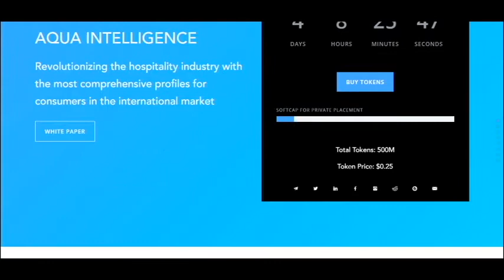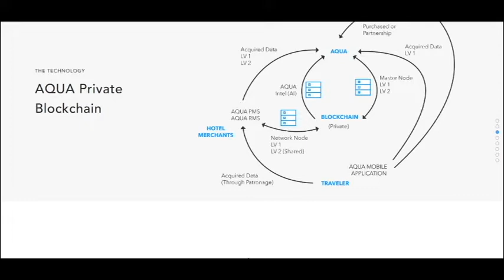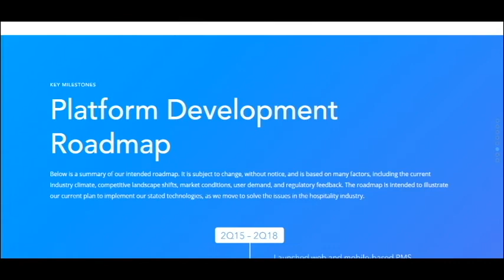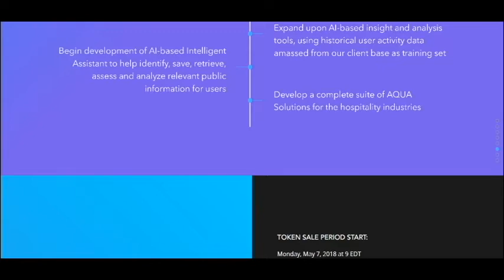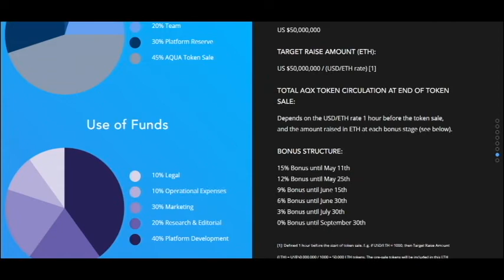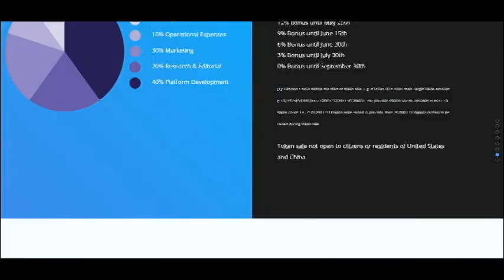Part 1 AQUA - the first comprehensive consumer profile system for the hospitality industry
Current solutions used by the hospitality industry contain segmented and inaccurate data as a result of outdated software solutions built without data intelligence. AQUA is now disrupting the landscape by developing the hospitality industry’s first comprehensive data solution using AI and blockchain technology.

wallet address - 0xcB261728B7366A851f35AebAfaF3019a466A110e